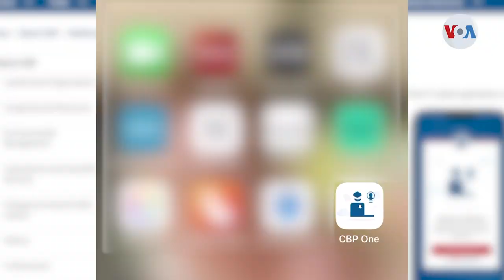Expertos analizan la aplicación que EEUU ofrece a migrantes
Expertos se preguntan si los migrantes interesados tendrán los recursos materiales para solicitar citas ante las autoridades migratorias a través de CBP One, la aplicación que para ese fin dispuso recientemente Estados Unidos. Laura Sepúlveda de la Voz de América, nos amplía.